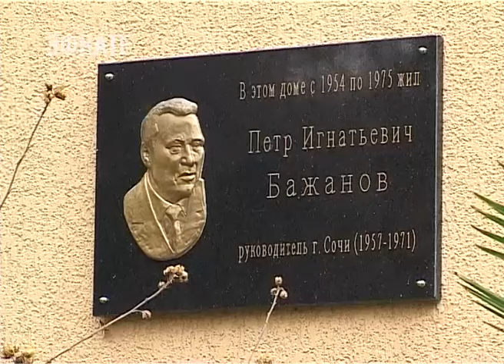В Сочи проходят Дни памяти экс-главы города Петра Бажанова. Новости Эфкате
Эту должность он занимал с 1963 по 1971 год. Традиции уже несколько лет. Именно 25 января, в день рождения Петра Игнатьевича сочинцы возлагают так называемую Гирлянду Памяти к мемориальной доске, установленной на доме, в котором жил председатель Горисполкома Сочи.

На улице Роз в доме 54-го года постройки жил бывший мэр Сочи Пётр Бажанов. Время, когда Пётр Игнатьевич руководил городом, называют настоящим культурным ренессансом. Под особой опекой Горисполкома в те годы находились Зимний театр и Летний имени Фрунзе. Тогда же вошли в строй концертный зал «Фестивальный» и Зал органной музыки. Сюда на гастроли стали приезжать лучшие драматические коллективы, театры, оркестры. При этом сочинцы не ограничивались ролью зрителей. В 1968 году была учреждена Сочинская государственная филармония, нынешнее руководство которой, к слову, и стало инициатором проведения «Дней памяти Петра Бажанова в Сочи» и учреждения премии имени Бажанова «За поддержку культурных инициатив». Почетным гостем мероприятий стал его сын. Евгений Бажанов — ректор Дипломатической академии Министерства иностранных дел России. Он уехал из Сочи в 1964 году и вернулся в родной город только в 90-ые.

Сочи. Новости.
Телеканал Эфкате.